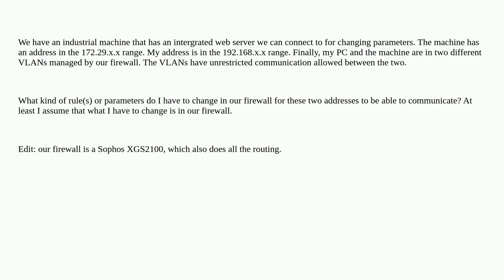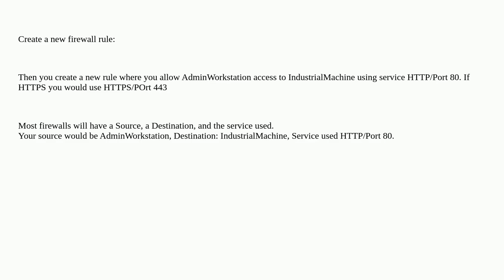How to connect to host in a different address range and VLAN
A special thanks goes out to the community

  vlan routing ip-address